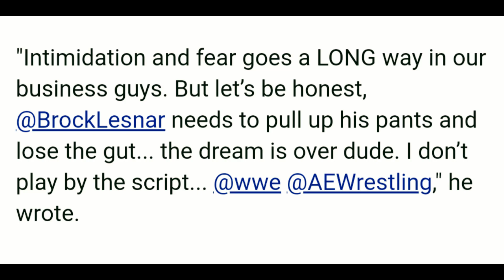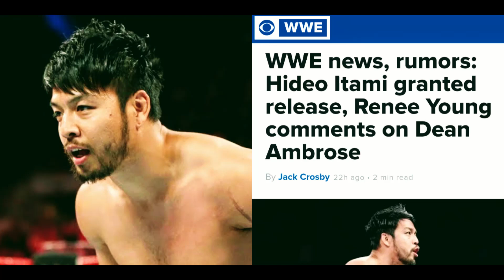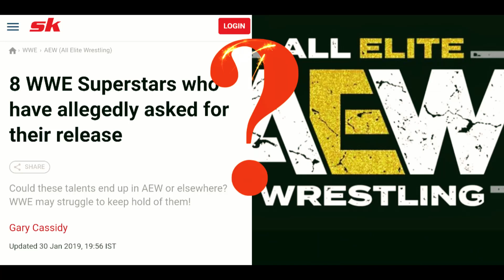This Week in All Elite Wrestling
This week in All Elite Wrestling includes the signings of Kylie Rae and Sammy Guevara and the signings of best firends Chuck Taylor and Trent Barreta. Chris Jercho's twitter heat with WWE.  Double or Nothing ticket sales news and more!